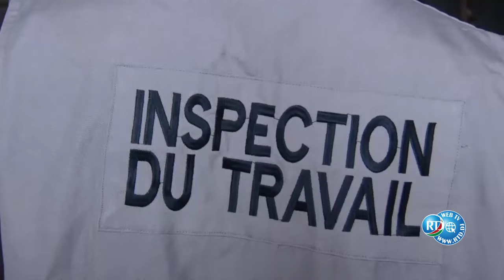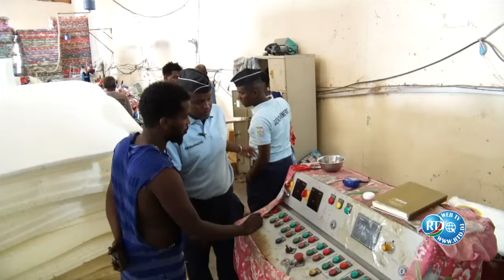Contrôles inopinés sur le respect de la législation du travail Sans complaisance ni passe-droit